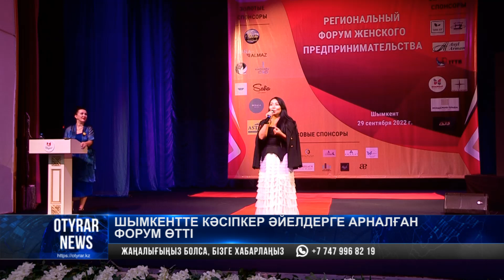Шымкентте кәсіпкер әйелдерге арналған форум өтті